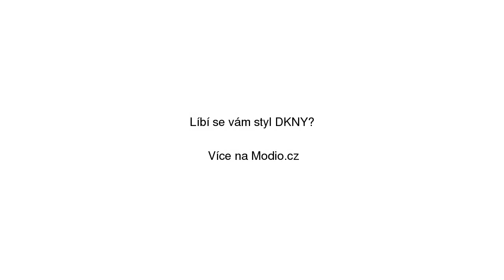Tepláky DKNY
Tepláky DKNY se slevou 30% na Modio.cz. Dámské sportovní kalhoty DKNY bavlna. Modio.cz - módní inspirace i možnost nákupu online.

Najdete zde ty nejlepší dámské sportovní kalhoty, všechny na jednom místě